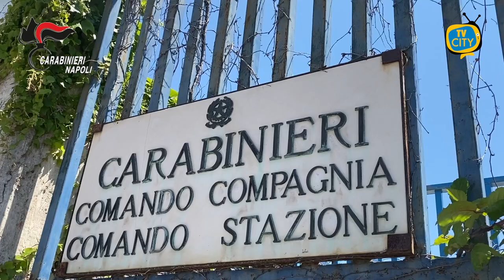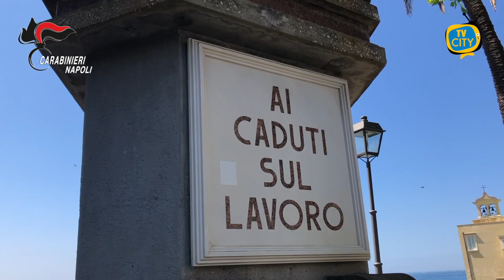Pozzuoli: lotta alla dispersione scolastica, denunciate 100 persone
L’anno scolastico volge al termine e porta con sé un bilancio fatto non solo di voti ma anche di esperienze e ricordi.

C’è però – nonostante siamo nel 2023 – chi questa possibilità non l’ha sfruttata e chi soprattutto non ha fatto nulla per evitare di far perdere questa grandissima opportunità.

I Carabinieri, da sempre in prima linea nel contrasto alla dispersione scolastica, lo sanno bene ed hanno monitorato l’intero anno accademico in sinergia con le istituzioni scolastiche, capisaldi di una società civile.

Ed è così che i militari della compagnia di Pozzuoli hanno raccolto dati allarmanti proprio in quel di Pozzuoli e nella vicina Quarto.

Denunciate per inosservanza dell'obbligo di istruzione 105 persone.

Padri, madri o comunque tutori esercenti la patria potestà colpevoli di non aver fatto seguire il percorso scolastico ai propri figli.

65 sono infatti i minorenni – di età compresa tra gli 8 e i 14 anni – che non hanno frequentato la scuola dell’obbligo.

I carabinieri di Pozzuoli hanno segnalato i diversi nuclei familiari sia alla Procura ordinaria che a quella dei minorenni di Napoli.

Informati ovviamente anche i servizi sociali competenti per territorio.